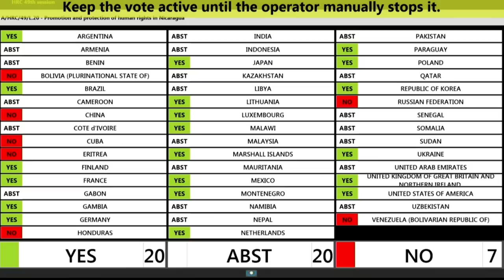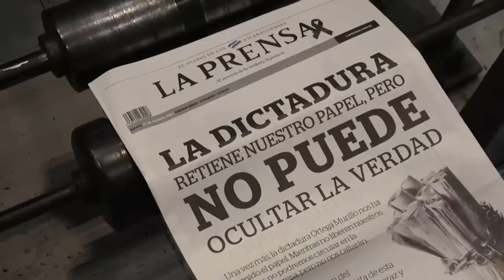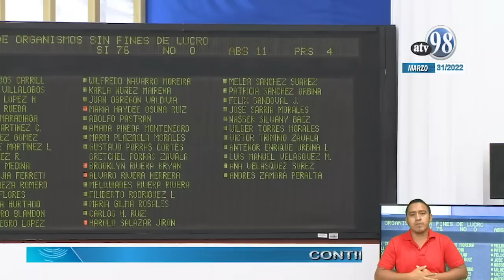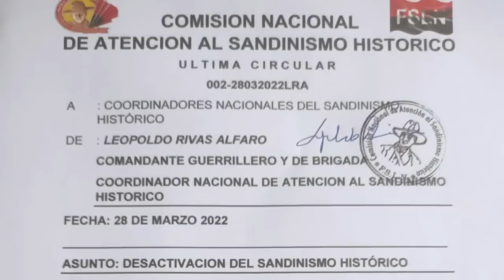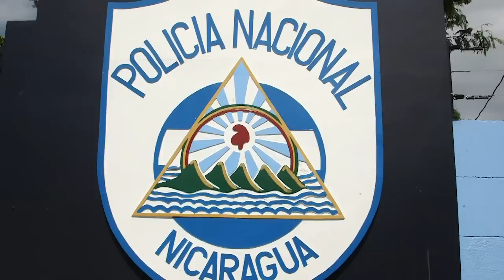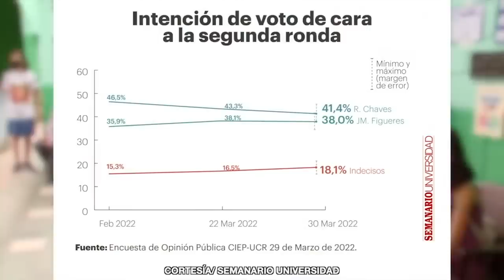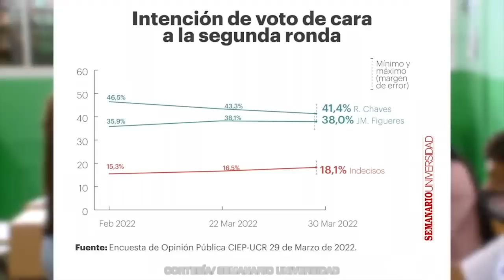Expertos Independientes de la ONU investigarán la represión estatal desde 2018 en Nicaragua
El Consejo de Derechos Humanos de Naciones Unidas aprobó la creación de un Grupo de tres expertos internacionales independientes para investigar las violaciones a los derechos humanos en Nicaragua desde 2018 y promover la rendición de cuentas del Estado.